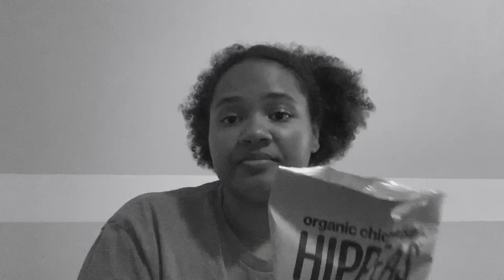WATCH ME EAT VEGAN SNACKS (or don’t)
Here is me, a vegan, trying snacks made for me, a vegan. This video was film months ago so I’m way more funnier now. ;)